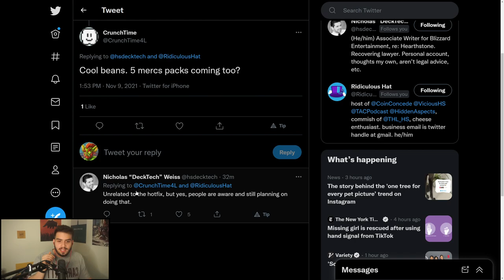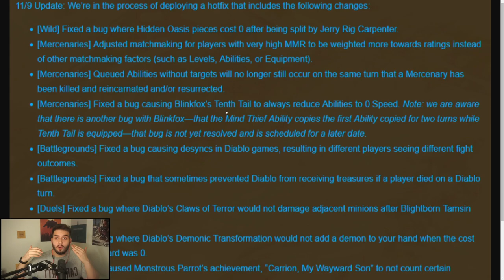THIS HOTFIX WILL CHANGE THE GAME | Hearthstone Mercenaries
Rarran here, This Hearthstone video is on the new hotfix for cairne and how it will change the meta

What is the Mercenaries Fighting Pit? The PVP Mode of Mercenaries
The Mercenaries Fighting Pit is where PVP Combat takes place.

Matchmaking aims to pair players that have near-equivalent levels of power - no pay to win here.
You can't see which moves your player opponent is locking in, unlike while hunting Bounties, so strategy is supreme!
You can earn achievements in this mode, rewards, and with enough practice can top the leaderboards.

What is the Mercenaries Travel Point? The PVE Mode of Mercenaries
The very top of your village is the Travel Point. It is here where we can access our Bounties and choose which zone we are going to hunt.

The Bounties unlock sequentially within a Zone and each has a suggested level and predetermined Bounty Boss.
Upgrading the Travel Point will unlock Heroic-level Bounties which provide more challenging content.
A future update to Mercenaries will allow an additional upgrade level on the Travel Point to unlock Legendary-level Bounties.
This is our main PVE mode to play in with our Mercenaries.